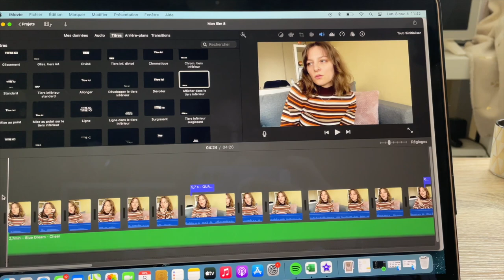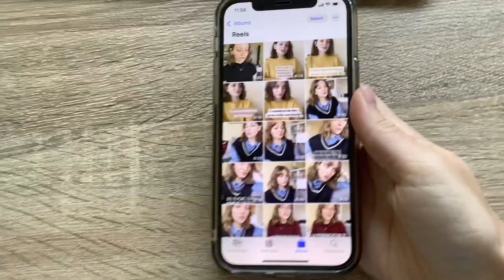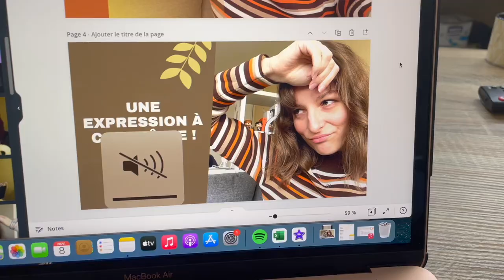[VLOG] FRENCH TEACHER — SPEND THE DAY WITH ME ♡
Bonjour ♡

Ca fait longtemps que je veux vous proposer ce contenu ! Vous souhaitez voir plus de VLOG/du contenu authentique sur ma chaîne donc aujourd'hui je vous montre comment se passe une journée où je n'ai pas de cours mais que je suis dans la création pour vous ! J'ai également ajouté du vocabulaire tout au long de la vidéo :-). J'espère que ça vous plaira et dîtes-moi dans les commentaires : comment se passe votre journée type ?

Sam

Retrouvez-moi sur Instagram et Tiktok pour toujours plus de contenu !